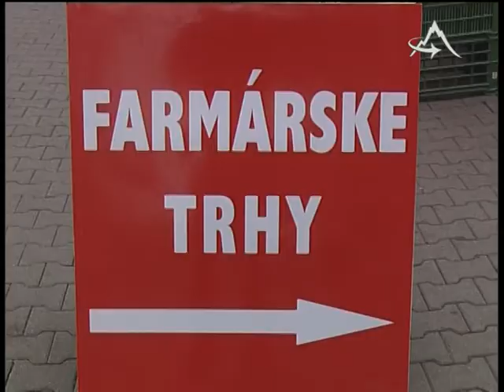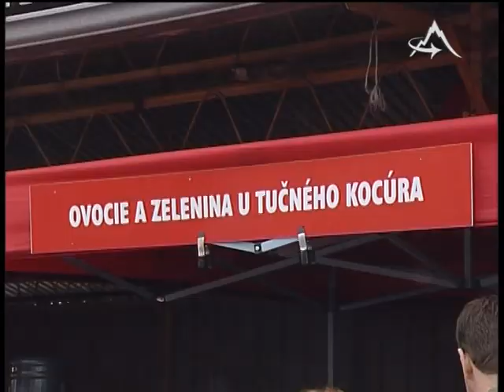Farmárske trhy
TV Poprad -